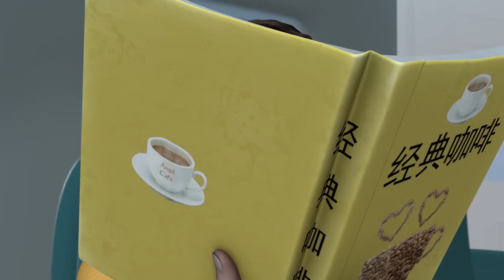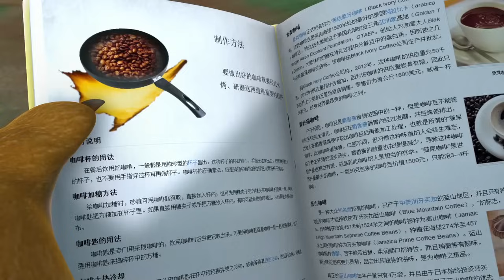How To Brew Coffee 🌲Boonie bears 2024 🥰😻Would you be so kind?🥰😻 Best episodes cartoon collection 🎬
📄Tracklist:
[00:00:00] - intro
[00:00:08] - How To Brew Coffee
[00:10:11] - Young And Carefree
[00:20:14] - The Paw Print
[00:30:17] - The Fable Of The Moon Rock
[00:40:20] - The Power Of Flowers
[00:50:23] - 72 Hours
[01:00:26] - See No Evil